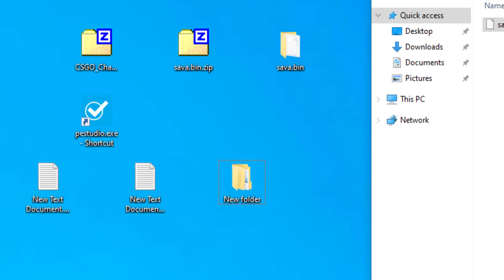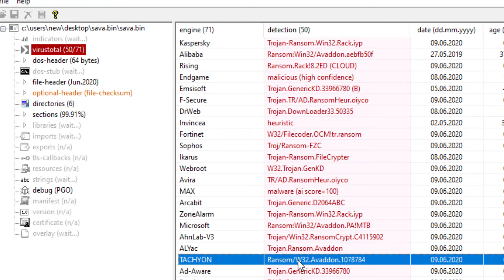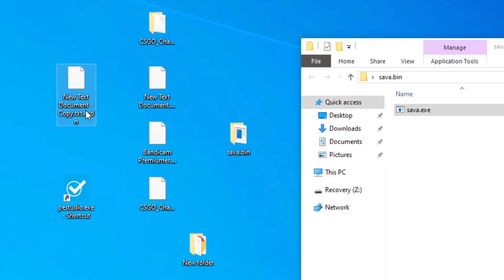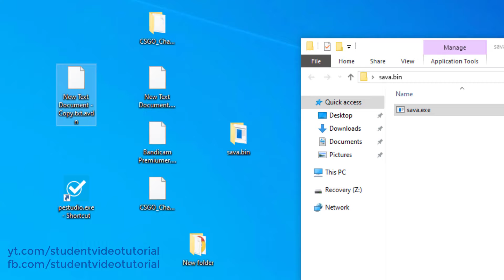💀Malware Detected : SAVA.Bin (Ransomware Avaddon) || Demo on Win 10 || Analysis || PEStudio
💀Malware Detected : SAVA.Bin (Ransomware Avaddon) || Demo on Win 10 || Analysis || PEStudio || VirusTotal || Any Run || .avdn extension